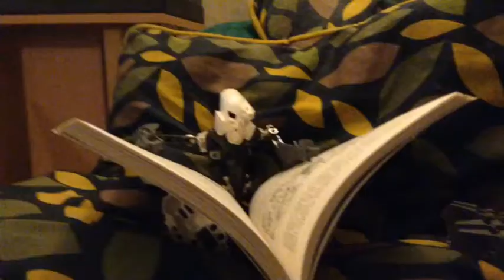A bride Christmas